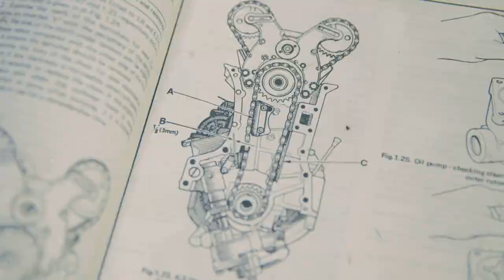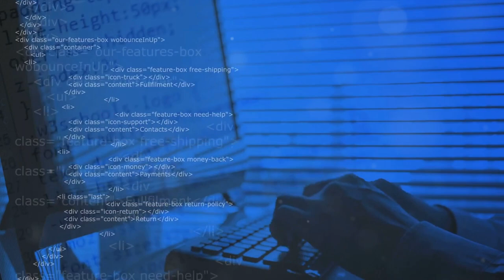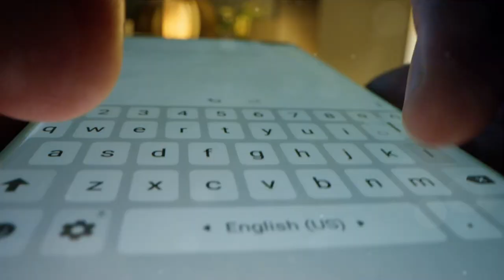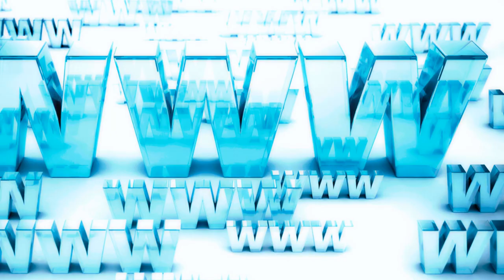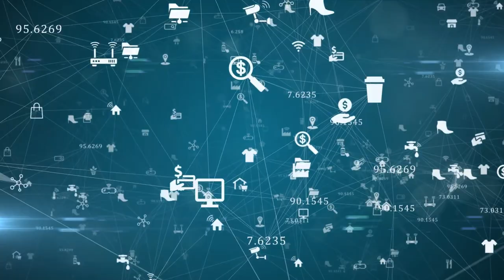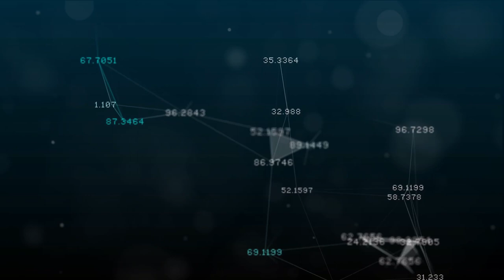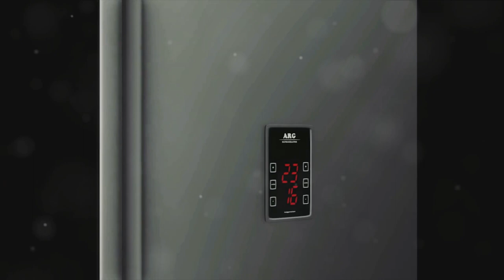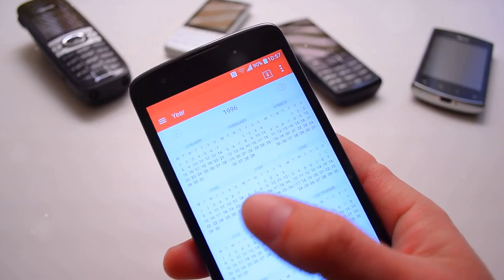Lecture 1: ICT Uncovered: A Comprehensive Introduction | Telecom | Engineering | Computer Science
We are going to start with a new subject, the applications of ict for telecom engineering students and continuously upload all the lectures for sixteen weeks in a semester with a theme of social sciences.